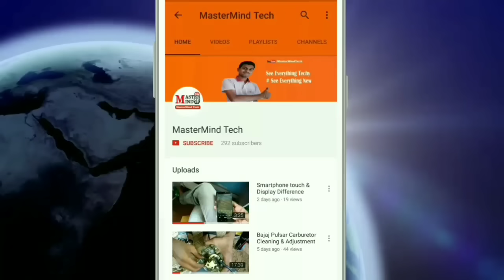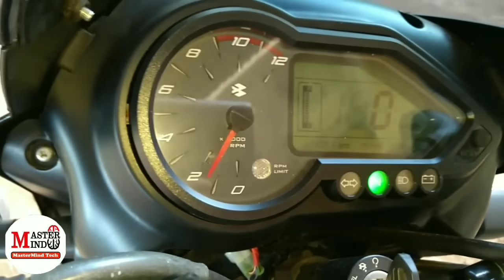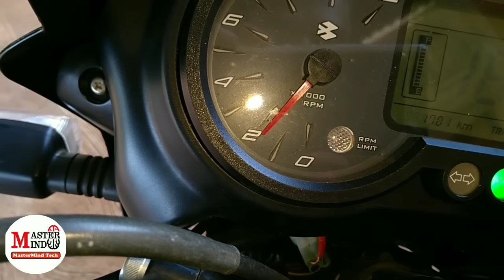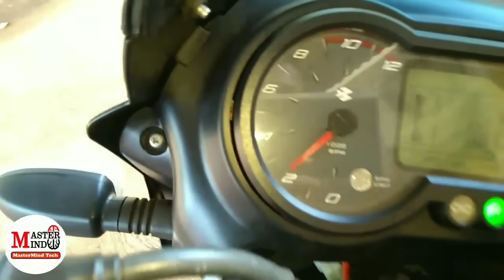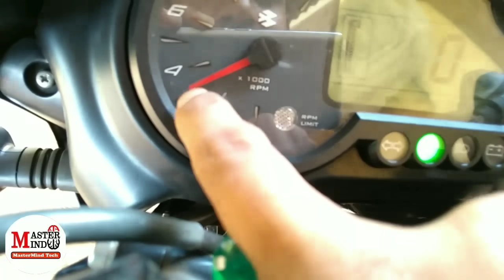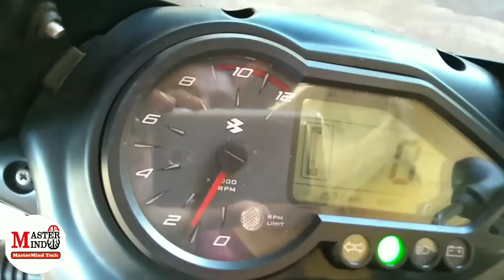adjust carburetor for best mileage & performance